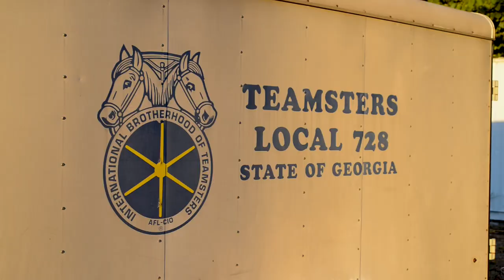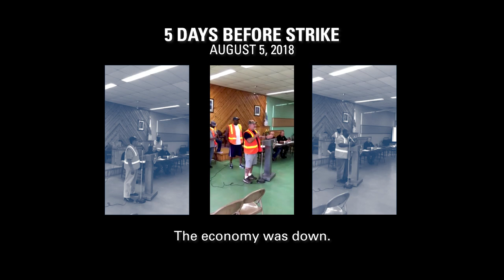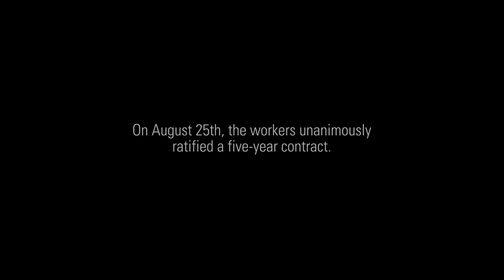Republic Services Strike Atlanta South '18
On August 10, 2018, one hundred and twenty solid waste drivers, helpers, dispatchers, and mechanics, members of Teamsters Local 728, walked off the job at Republic Services in Atlanta.
Trash collection at corporate offices, public institutions, and residential neighborhoods was shut down across the city.
Within 15 hours Republic Services had agreed to return to the bargaining table with the workers negotiating committee Teamsters Local 728.
By the next week, the workers had unanimously voted to approve a historic new union contract.
This short video tells the story behind the strike in the words of the workers who led it.